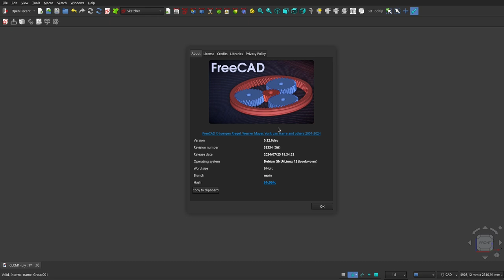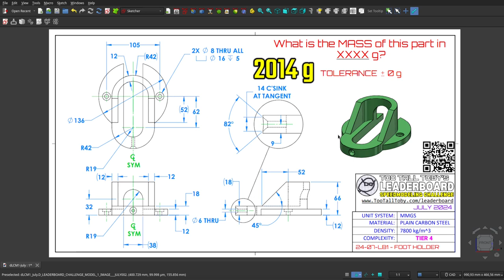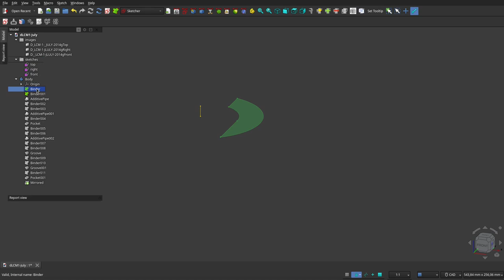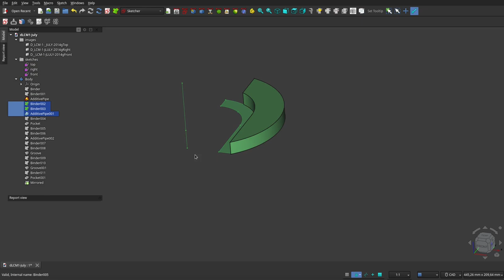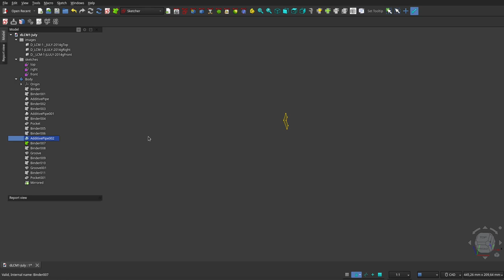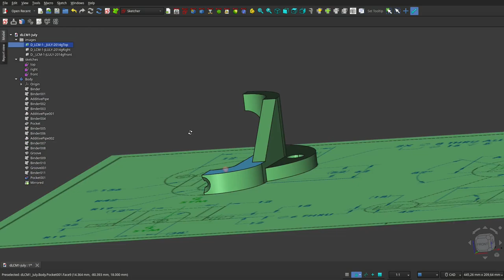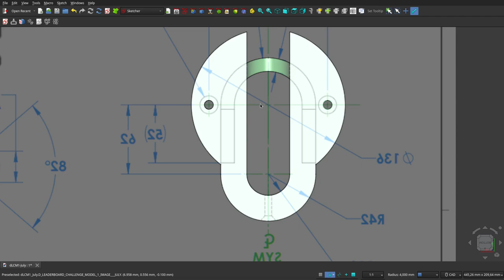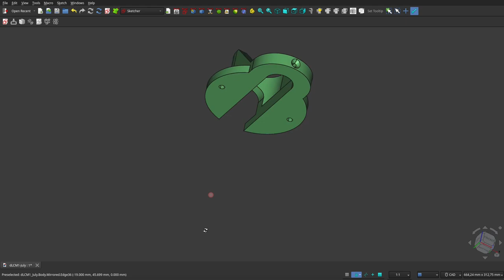FreeCAD 0.22: DESSARROLLO de un DÉCIMO SÉPTIMO diseño de concurso mundial.